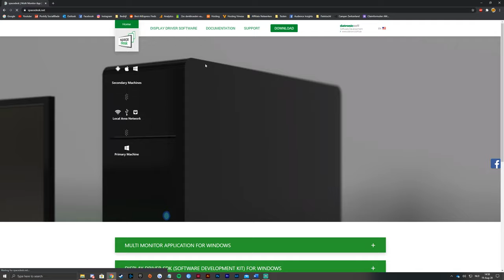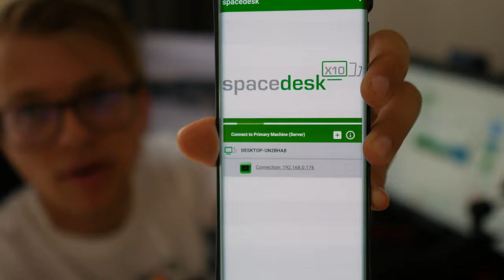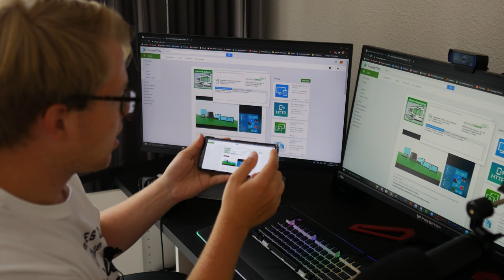Smartphone/Tablet als EXTRA MONITOR gebruiken! (iOS & Android)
SpaceDesk is een handige app for iOS en Android waarmee je dus je smartphone kan gebruiken als een extra/externe monitor! En het is GRATIS. Zeker handig als je niet het geld wilt uitgeven voor nog een beeldscherm.